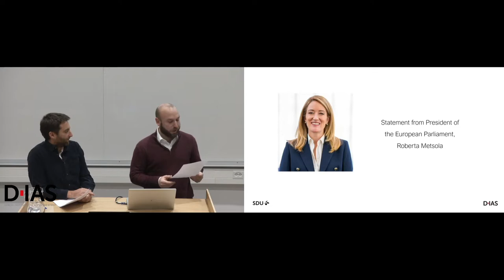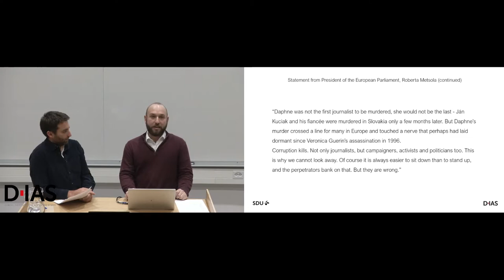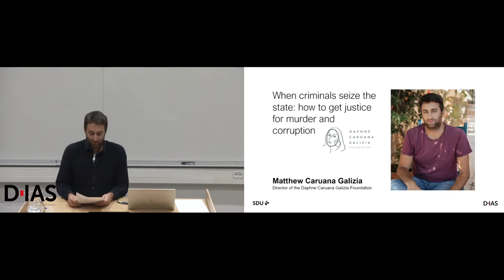Matthew Caruana Galizia - How To Get Justice for Murder and Corruption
You’ve heard this before: “they’re playing judge, jury, and executioner!” But what happens when all three stop doing their jobs, and instead, start working for criminals? Matthew’s mother, Daphne Caruana Galizia was assassinated while investigating a complex, international corruption scheme stretching from Azerbaijan to Panama, but with a gas project in the EU at its heart. Matthew will talk about the forensic, political, legal, and journalistic effort that cracked the murder case, and the humungous effort that is now required to make sure that justice is comprehensively achieved.

ABOUT MATTHEW CARUANA GALIZIA
Matthew Caruana Galizia is the director of the Daphne Caruana Galizia Foundation. He worked at the International Consortium of Investigative Journalists (ICIJ), developing the technology that enabled major investigations such as Panama Papers and Paradise Papers. ICIJ and its partners won the Pulitzer Prize for explanatory reporting in 2017. In 2018, Matthew left ICIJ to continue working on the case around the killing of his mother, Daphne Caruana Galizia, who was assassinated in 2017 following her investigations into corruption in Malta. Since then, Matthew Caruana Galizia and his family have worked tirelessly to tackle impunity and unveil the truth about Daphne’s death.